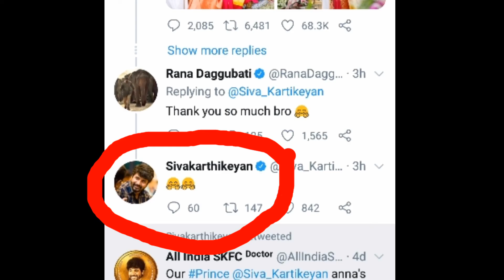Sk new look sk19 move | Sivakarthikeyan | ashok | kjr studio